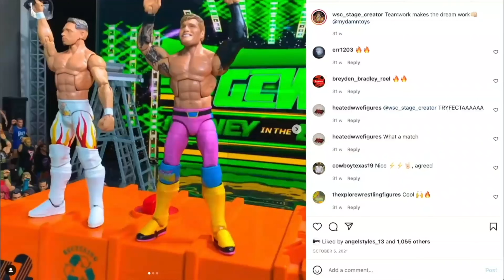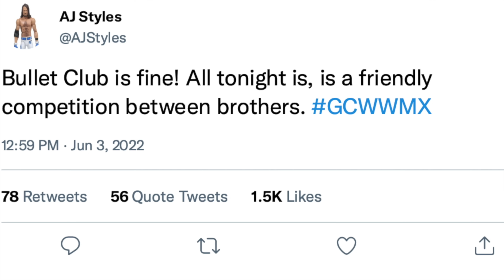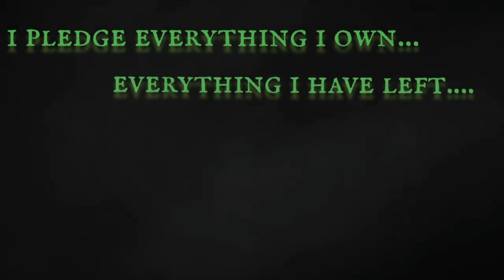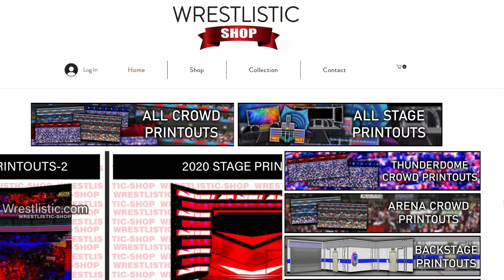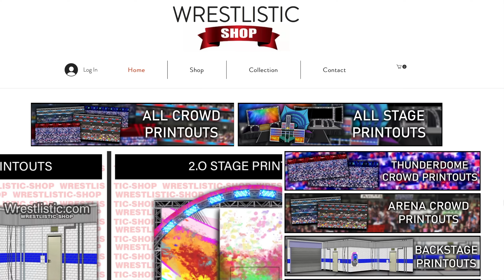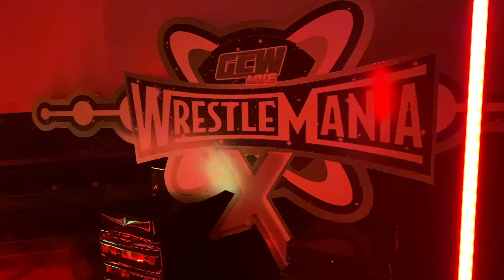GCW Wrestlemania 10 Full Show (WWE Action Figure PPV)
Full Matchcard:

Hell in a Cell Match (Kenny Omegas career is on the line)
Brock Lesnar vs Kenny Omega

Buried Alive Match
Jeff Hardy vs Matt Hardy

Tag Team Championship Turmoil Match

Number 1 Contenders Match for the GCW Championship
WSC Stage Creator vs MyDamnToys vs G-Man

Bloodsports Match
Jon Moxley vs Jake Paul

Xtreme Championship
The Bloodline (Roman Reigns & The Usos vs Seth Rollins & Disciples